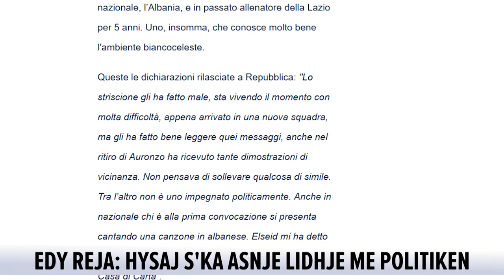“Më telefonoi Hysaj, ndihet keq”, Edy Reja “zbardh” origjinën e “Bella Ciao” të kapitenit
Elesid Hysaj po përjeton një moment shumë të vështirë, “Bella Ciao” e famshme që përzgjodhi për tu prezantuar përpara shokëve të ekipit solli një përplasje me tifozët ultras të Lazio, me këta të fundit që nuk e pritën mirë duke kaluar në akte ekstreme dhe duke ofenduar kapitenin e Kombëtares. Shokët e skuadrës dhe stafi drejtues po bëjnë gjithçka për ti qëndruar pranë, të gjithë vrapuan për ta përqafuar pas super golit që realizojë në miqësorë.